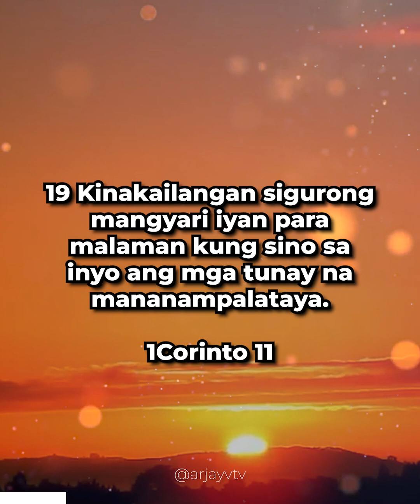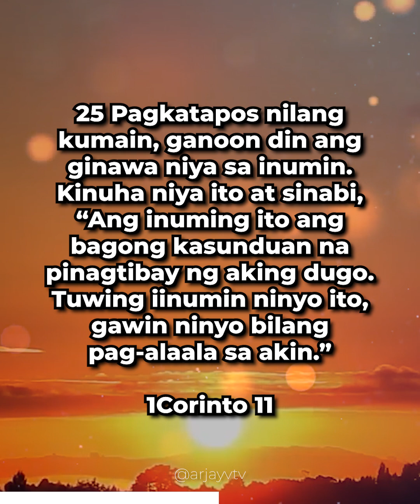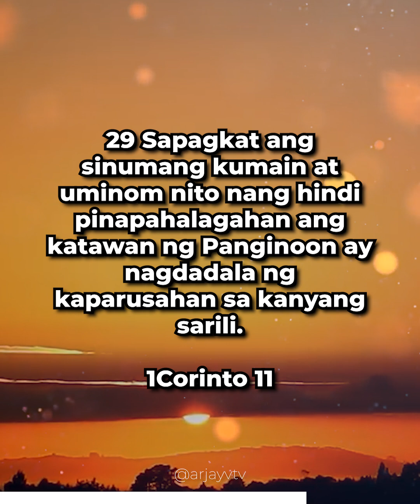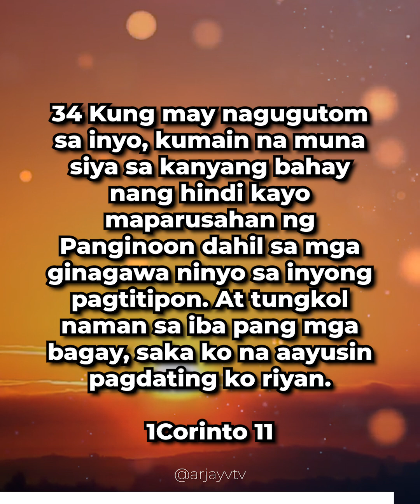1Corinthians 11:17-34 | Ang Banal na Hapunan | ArjayV TV